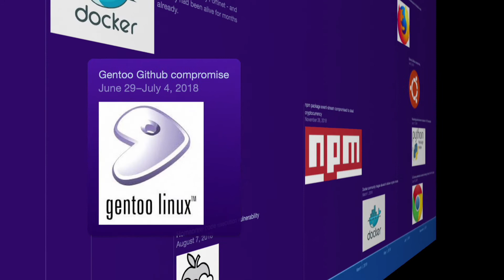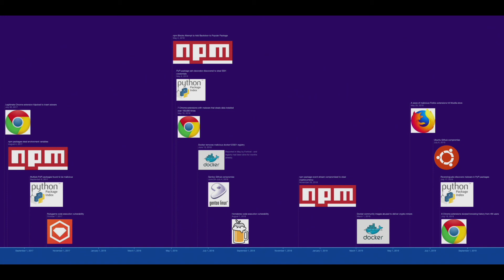Timeline of A Sampling of Known Software Repository Vulnerabilities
All repositories are amazing targets for attackers. The software they host is usually trusted, and one command away from being installed.

Like anything else, these repositories could also suffer from vulnerabilities, as shown by  RubyGems and Homebrew remote code execution vulnerabilities in the last two years.

This timeline represents a very small sample of events that occured in the last few years with popular software repositories.